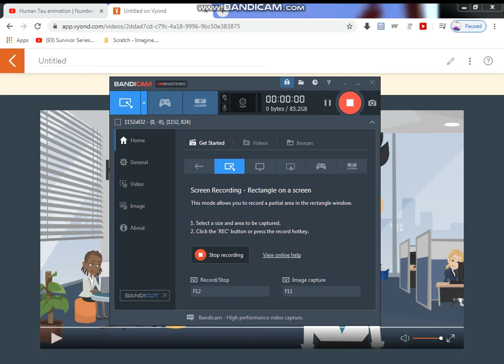Human Tau Animination | Numberblocks (VYOND Version)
Inspired by: Erinblueice